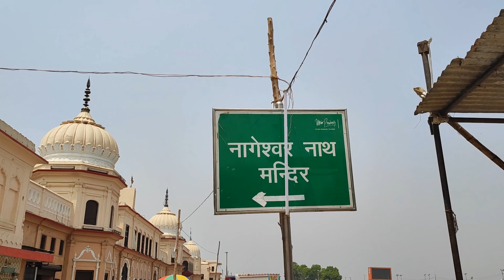DAY 3 in Ayodhya | ದಿನ 3 - ಅಯೋಧ್ಯೆ | Inside Ayodhya | Ayodhya Tourist Places |Ayodhya In Kannada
AYODHYA VLOG
AYODHYA KANNADA VLOG